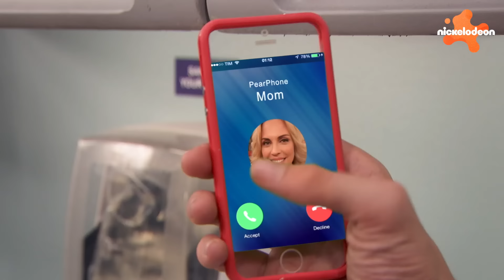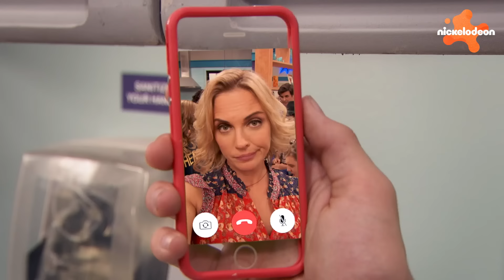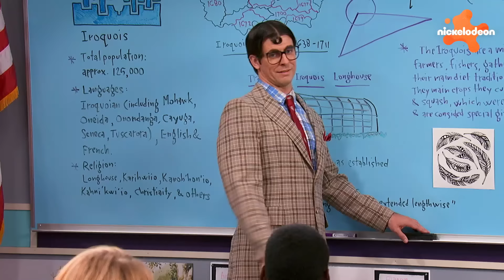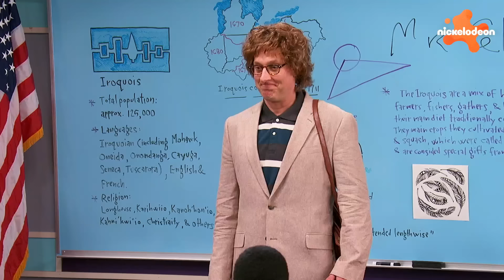¡Las PRIMERAS y ÚLTIMAS veces de Henry Danger! | Compilación de 60 minutos | Nickelodeon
Kid Danger y Captain Man han pasado por todo esto juntos, como héroes y amigos que luchan contra el crimen. ¡Echemos un vistazo a sus primeros y sus últimos momentos juntos, y tantos momentos intermedios de Henry Danger!